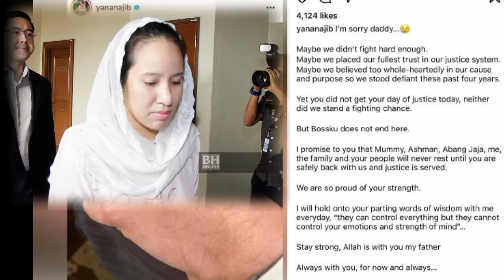Rayuan gagal, Najib ke penjara hari ini "Noryana Najwa mohon maaf"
Mahkamah Persekutuan mengekalkan sabitan dan hukuman 12 tahun penjara serta denda RM210 juta yang dikenakan ke atas Datuk Seri Najib yang didapati bersalah menyeleweng dana RM42 juta milik SRC International Sdn Bhd.

Panel lima hakim dipengerusikan Ketua Hakim Negara, Tun Tengku Maimun Tuan Mat sebulat suara membuat keputusan itu selepas mendapati pembelaan Najib sememangnya tidak konsisten dan gagal menimbulkan keraguan munasabah.

Beliau berkata sabitan itu selamat bagi semua tujuh pertuduhan dan hukuman dikenakan tidak keterlaluan.

"Rayuan ini dengan sebulat suara ditolak dan sabitan dan hukuman dikekalkan.